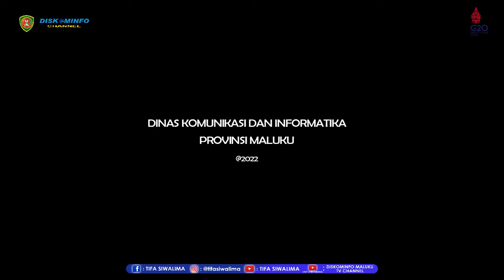BIRO ADPIM SETDA MALUKU, GELAR RAKOR PROTOKOL SE-PROVINSI MALUKU TAHUN 2022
BIRO ADMINISTRASI PIMPINAN SETDA MALUKU DALAM HAL INI BAGIAN PROTOKOL, MENGGELAR RAPAT KOORDINASI PROTOKOL PROVINSI MALUKU TAHUN 2022, PADA SELASA (31/5/2022) BERTEMPAT DI PANTAI NAMALATU – AMBON.

RAKOR TERSEBUT DIBUKA SECARA RESMI OLEH GUBERNUR MALUKU YANG DALAM HAL INI DIWAKILI OLEH ASISTEN ADMINISTRASI UMUM HABIBAH SAIMIMA.

BERTINDAK SELAKU NARASUMBER DALAM KESEMPATAN TERSEBUT KHAIRURRIJAL KEPALA BAGIAN PROTOKOL KEMENTERIAN DALAM NEGERI DENGAN MATERI KEPROTOKOLAN, VIBRA BREMER PLT KEPALA BIRO ADMINISTRASI PIMPINAN SETDA MALUKU DENGAN MATERI PUBLIC SPEAKING DAN PEMBAWA ACARA, SERTA RITCHIE HUWAE KEPALA BIDANG MUTASI DAN PROMOSI BADAN KEPEGAWAIAN DAERAH PROVINSI MALUKU YANG MEMBAWAKAN MATERI PEDOMAN DAN ETIKA DISIPLIN BERPAKAIAN RESMI DALAM PELAYANAN KEPROTOKOLAN.

DALAM SAMBUTAN GUBERNUR YANG DIBACAKAN SAIMIMA, DISAMPAIKAN BEBERAPA HAL PENTING, SALAH SATU DIANTARANYA YAKNI, PERAN PROTOKOLER SANGAT STRATEGIS KARENA TIDAK HANYA MEMBERIKAN PELAYANAN YANG PRIMA TERHADAP PIMPINAN SAJA, TETAPI JUGA KEPADA PARA TAMU.

IA MENAMBAHKAN, SEORANG PETUGAS PROTOKOL DALAM MENJALANKAN TUGAS KENEGARAAN, UTAMANYA MENDAMPINGI PIMPINAN PEJABAT NEGARA, OLEH KARENA ITU, PROTOKOL SELAIN MEMILIKI PENGETAHUAN, JUGA HARUS MEMILIKI RASA PERCAYA DIRI YANG TINGGI DALAM BERTUGAS.

TURUT HADIR DALAM KESEMPATAN TERSEBUT, BAGIAN KEPROTOKOLAN DARI KABUPATEN/KOTA DI MALUKU, INSTANSI VERTIKAL, BESERTA DENGAN UNSUR TERKAIT LAINNYA.